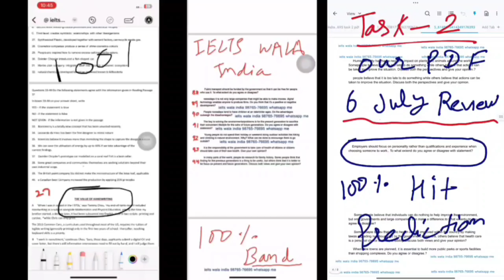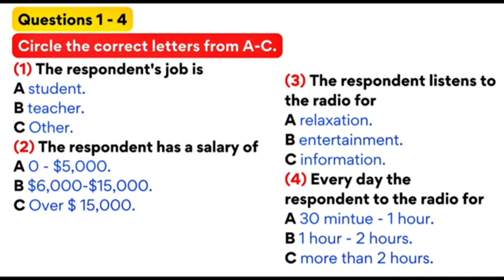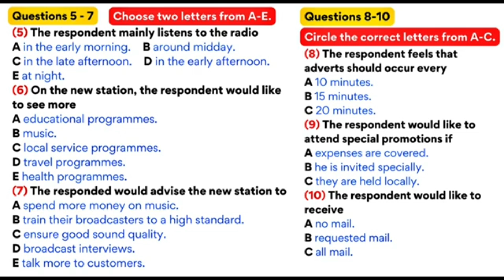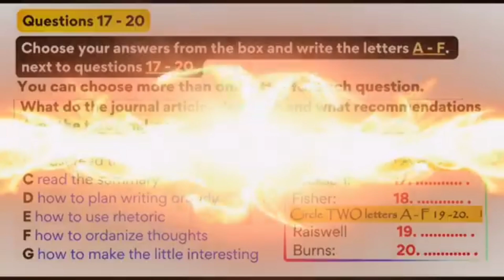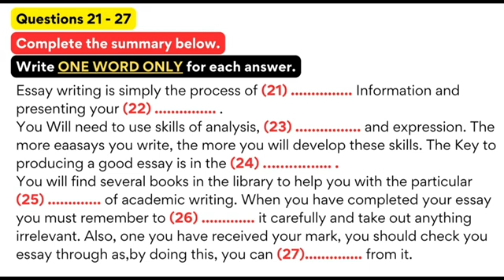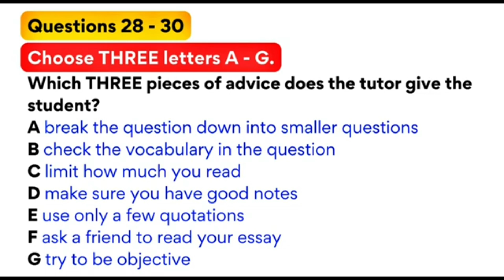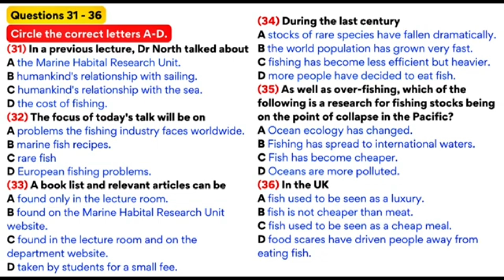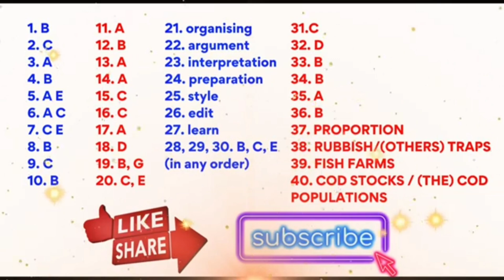ielts listening Real test|7,14 september ielts exam,academic exam,general exam listening prediction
ielts listening Real test |7,14 september ielts exam, 19,28 september ielts exam, september ielts exam prediction,academic exam listening prediction, general exam listening prediction

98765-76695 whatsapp